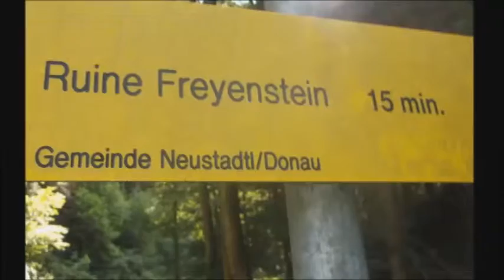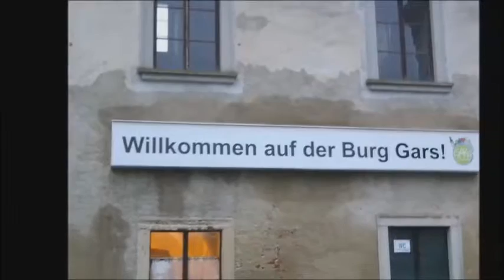B V Ruine Gars am Kamp 2